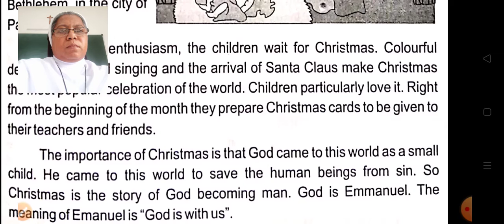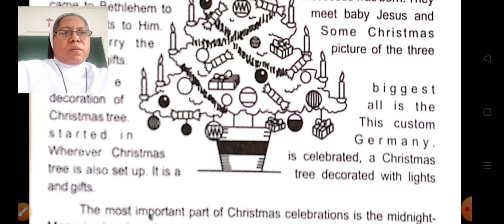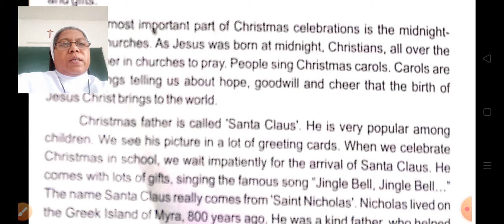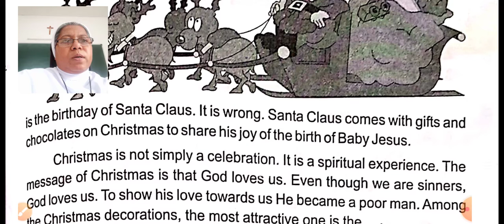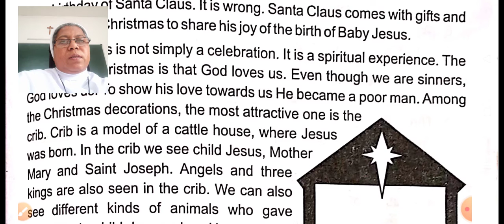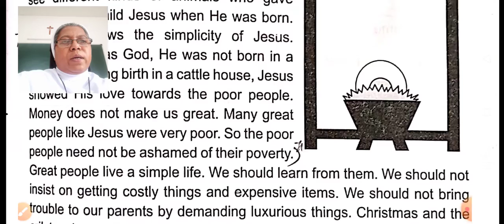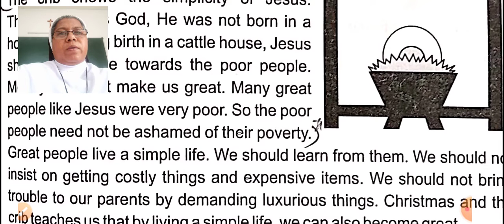std 4 msc